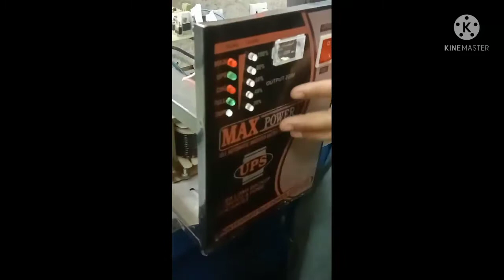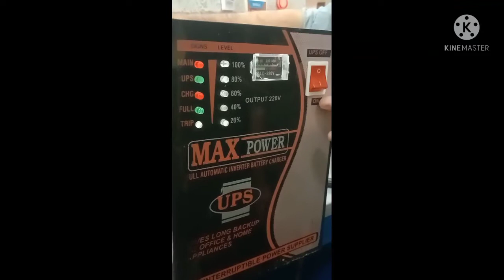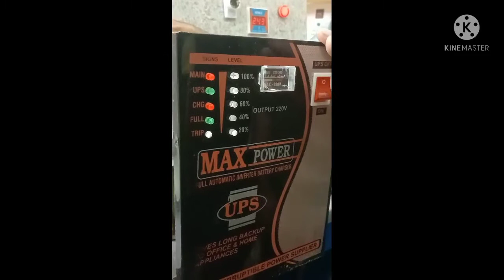ups banane ka tarika in urdu /how to get information from the ups indicator lights meaning,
how to repair ups
how to get information from the ups indicator lights meaning,
ups indicator lights,
 lights light of ups
ups banane ka tarika in URDU AND PASHTO